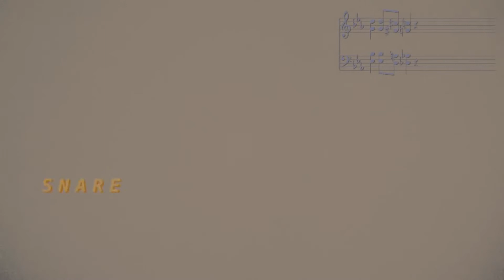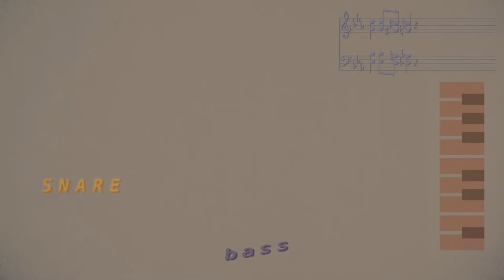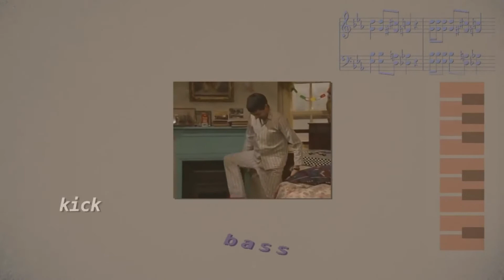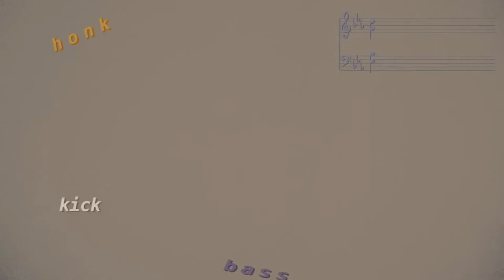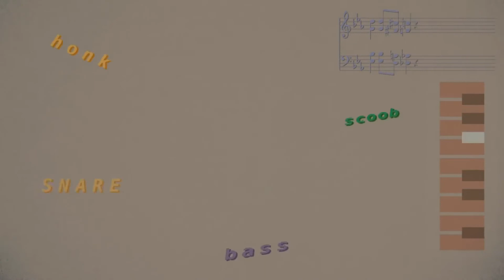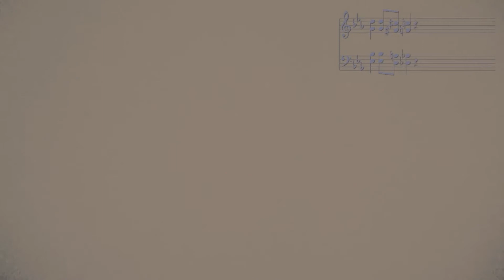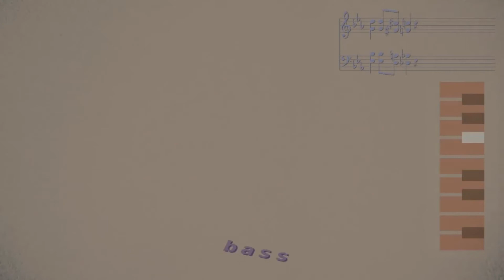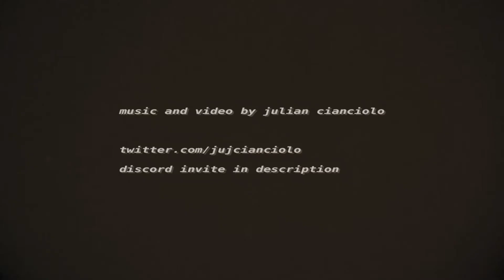Julian Cianciolo - Christmas Socks - 10 Minute Extended Version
A great way to just vibe for 10 minutes.